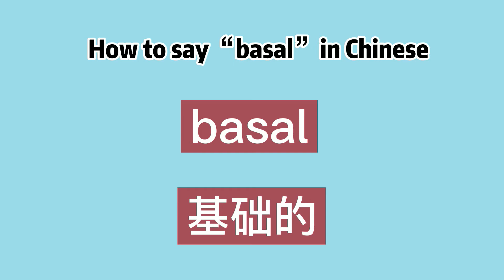How to say “basal” in Chinese